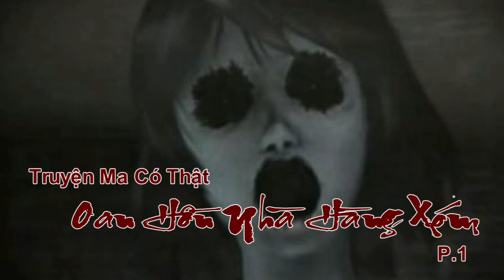BAO NOI ONLINE || Truyện Ma - Oan hồn nhà hàng xóm (Phần 1)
Truyện Ma-Oan hồn nhà hàng xóm (Phần 1) ly kỳ hấp dẫn. Mối quan hệ, sợi dây vô hình đan xen giữ những con người và những oan hồn đòi sự công bằng. Oan hồn theo đuổi sự thật và đòi lại oan trái của mình. Những kẻ gây ra tội lồi không thể trốn được sự thật.